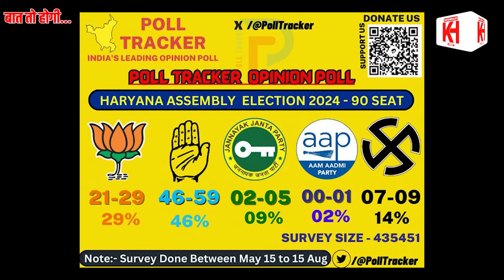चुनाव से पहले ही Congress ने किया BJP को पस्त | Khabarhaat